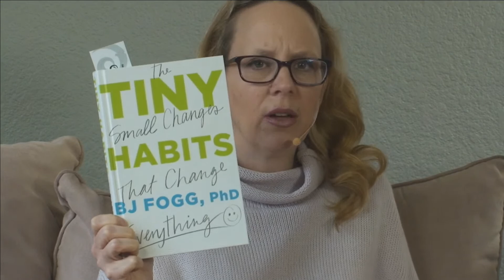How Are You Doing? What’s Happening Where You Live?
With coivd-19 asking us to stay at home, practice social isolation, social distancing and even some of us on quarantine, I’m just wondering: How are you doing? What’s happening where you live? I have students all over the world and I would just like to spend an hour with you having a chat Wednesday March 25th at 9 am PT on my YouTube Channel. So bring your tea, we can talk about how the virus is affecting us. I will read you some poetry. Maybe you can even share some of your favourite poems that have been providing comfort for you at this time.

I will talk about how I came up with the playlist I put together, the COVID-19 SURVIVAL YOGA CLASS PLAYLIST on my main YouTube channel. I don’t want you to think that I think you need to be practicing yoga everyday right now or that I am being opportunistic. So I will talk a little bit about the 100s of requests I have been getting and how this playlist puts together 30 classes in one place to make it easier to satisfy those requests.